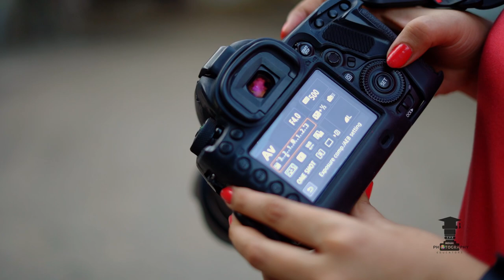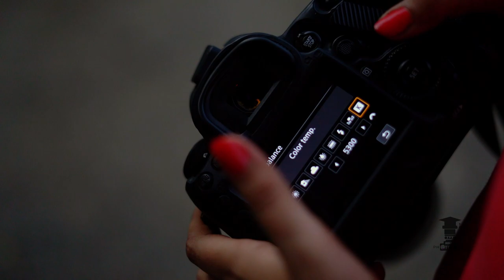Outdoor Lighting Wedding Photography CAMERA SETTINGS |AV Mode Explained Practically| HINDI | Ep.1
Learn Outdoor Lighting Wedding Photography from this Hindi photography tutorial. Have explained aperture priority in-depth & practically showcasing exact camera settings that one can do to get right colors through white balance & correct exposure by balancing exposure triangle and using av mode technique in camera.
Learn to shoot like a professional wedding photographer who can defeat unwanted natural lighting  situations which doesn't favor to the taste of wedding photography and correct it with the simple techniques of using flash.
Learn all the above in-depth & Hindi language in the above video.

Thanks!